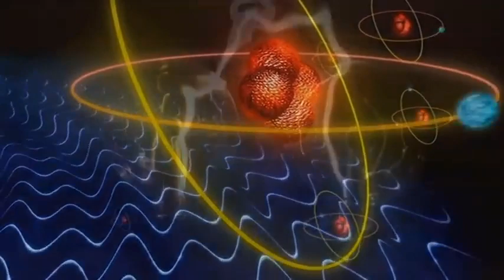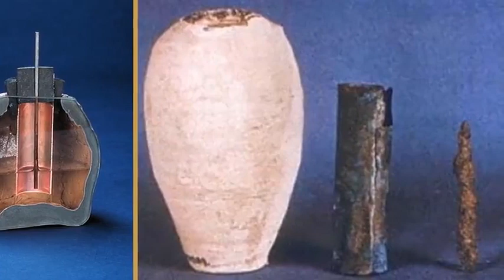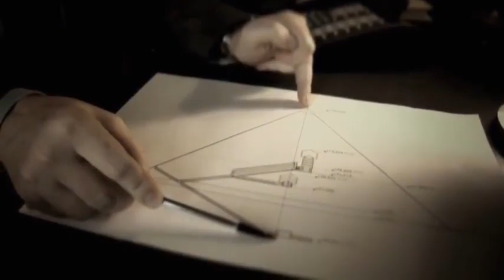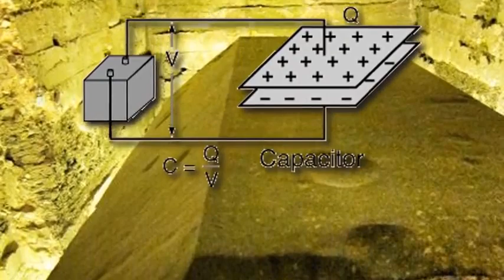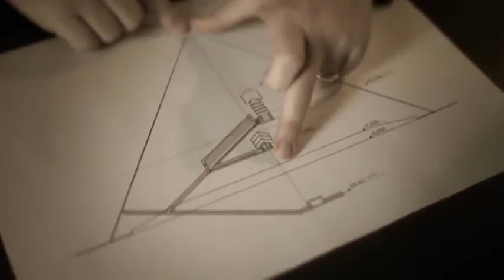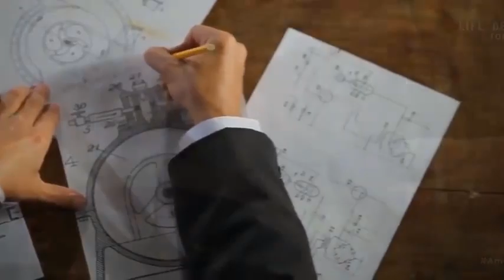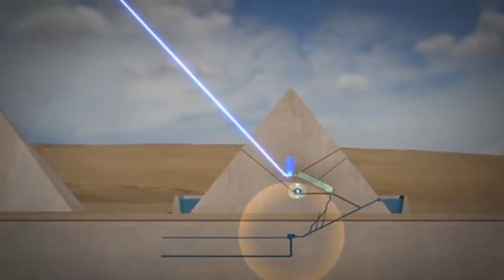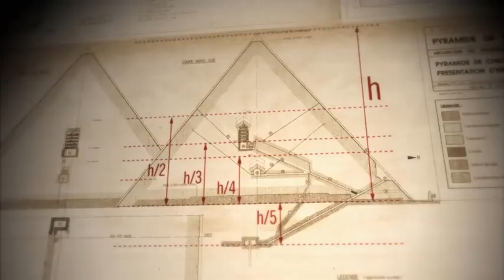Pyramids True Purpose FINALLY DISCOVERED